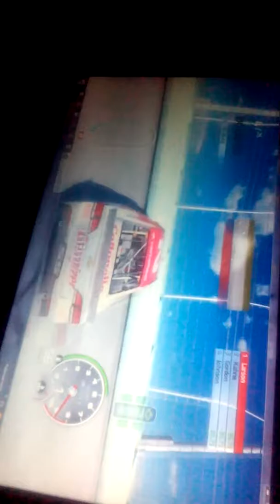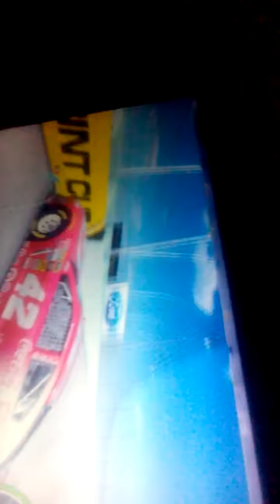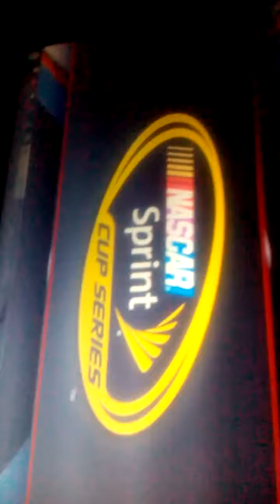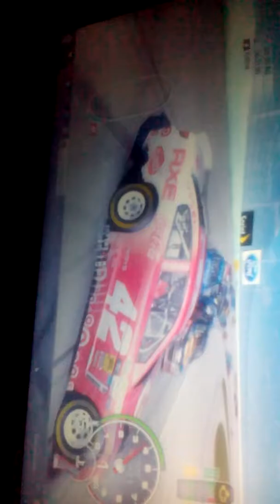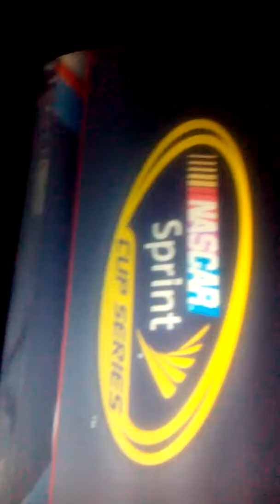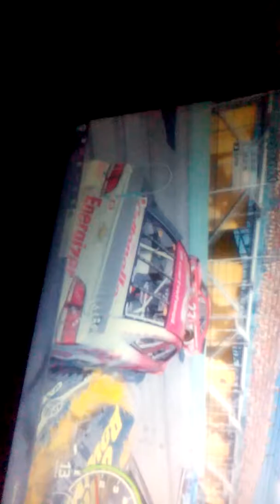Nascar 15 Crashes